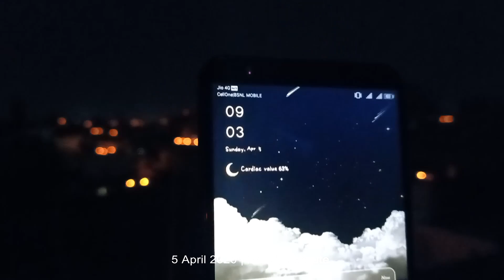One Nation, One Unity, One Motive 9pm9Minutes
One Nation, One Unity, One Motive